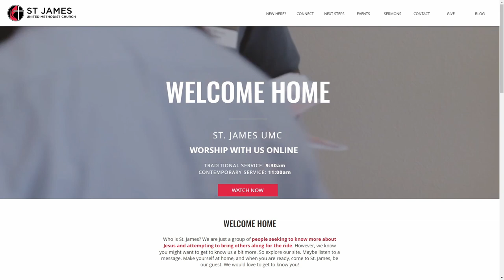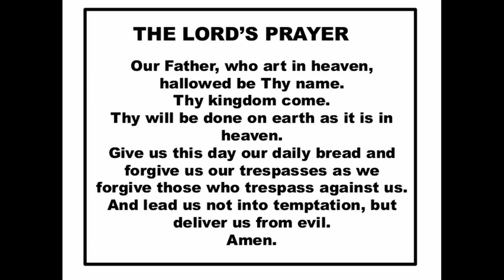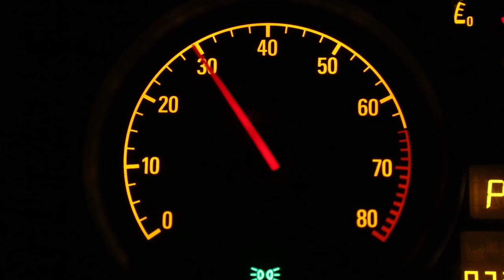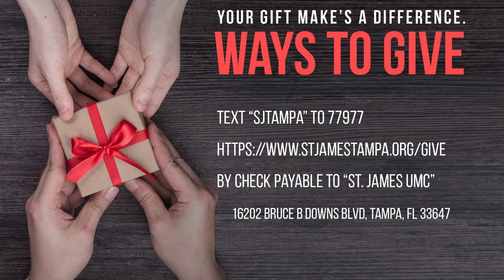Road Trip Week 3 | Traditional Service | 9:30am | St James Tampa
Welcome to Church Online!!! Tune in and be inspired as Pastor Tony walks us through our latest sermon series "Road Trip."

- Text: "sjtampa" to 77977
- Check payments: make payable to St. James UMC and mail to 16202 Bruce B. Downs Blvd., Tampa, FL 33647

***If you would like to submit a prayer request***

***If you would like to connect to a small group***